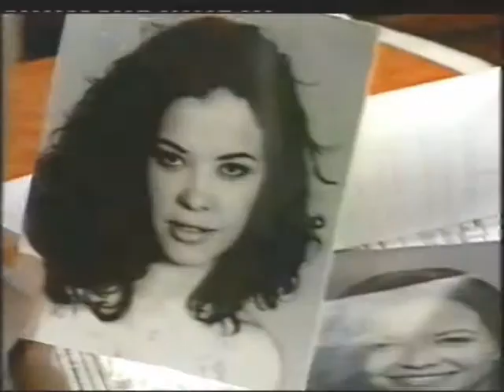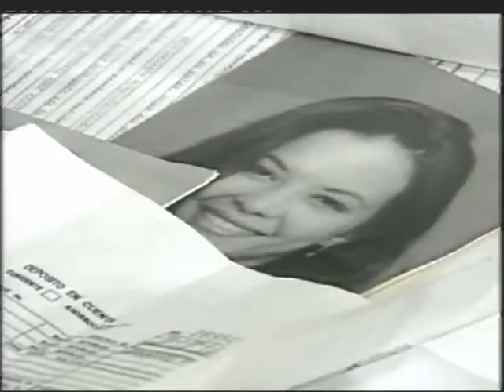В поисках истины / Cambio de Piel 1997 Серия 14